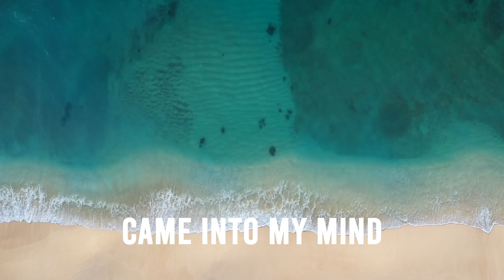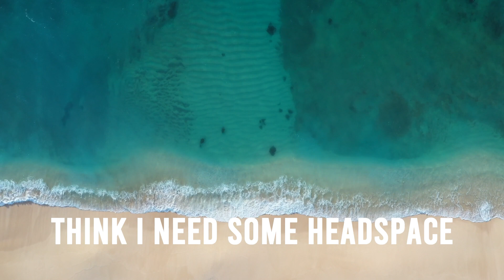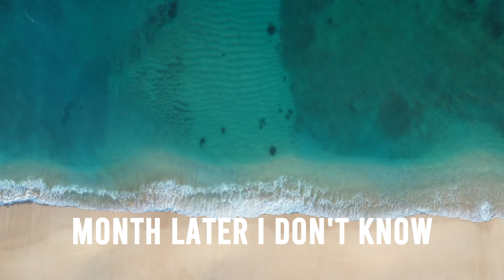Zaheer x Chris Punsalan - Birds Eye (Song with Lyrics) Prod.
Zaheer x Chris Punsalan - Birds Eye OUT NOW
Spotify | Distrokid | Apple Music | Itunes | YouTube

PRESS RELEASE:  "Everything'll be alright"

Fresh from releasing the summer version of I Got 5 On It (featuring the artist who sang the original Luniz chorus) Zaheer follows up with "Birds Eye".
"Birds Eye", whilst light in production, discusses the internal battles in our head within the challenges of releasing music online.
The production is unique, encompassing various styles and does not sit into one defined genre. This is becoming synonymous with Zaheer's sound.

The vocals are provided by Chris Punsalan - a Las Vegas based artist and YouTuber. Chris went viral on Tik Tok at the end of last year in a video documenting his daily routine as caretaker to his grandma.

CREDITS:
Prod @ZaheerMusic
Lyric Video Created and Edited by Zaheer
Vocals by Chris Punsalan

4K Birds Eye Beach View Video provided courtesy of Jess Loiterton

BIRDS EYE LYRICS:
Hate me then you kinda love me, what is that?
Heater on then you want the ac, tell me why?
Feelin' fine then you look at numbers, lookin' low
Then you look back from a birds eye
Sayin' everything gon' be alright
Going back, I aint going
I was good before you came into my mind
Making beats then shoot a vid
Then make some dough
To pay my rents and my people on time
Then you popped up uninvited
The thing that kinda gets me
Is that I liked it
Keep it going, don't stop
This is just feelin' of somebody with the rock
Don't stop, you're always tripping that somebody's out there tryna take the spot
Doing good, then you came
Doing fine then about a month later I don't know
Rollin' round with the Hit Fam
I been feelin' paranoid
Think I need some headspace
Probably need some headspace
Ever since 2012 I been thinking about the adsense
Now i'm counting up these checks
Feelin like the man, trips to japan
Did it on my own with a midi and a cam
Guess I live the dream life
Doing what I wanna
Counted up 12k then I give it straight to my momma
Hate me then you kinda love me
Heater on then you want the ac

New Music Daily 2020 - Zaheer x Chris Punsalan - Birds Eye (Song with Lyrics) Birds Eye View Videos
tik tok 2020 songs
instagram hashtag song
clean songs with lyrics
birds eye view videos
4K Birds Eye Beach View Video
Jess Loiterton / Jess Vide
instagram hashtag song
clean songs with lyric
birds eye view video
4K Birds Eye Beach View Video
birds eye view lyrics
new music daily 2020
new music daily
new music to drive to
drive time songs
clean new music on spotify
new music on spotify
upload on distrokid
Song with Lyrics
clean songs no swearing
clean version
Chris Punsalan Songs
Chris Punsalan TikTok viral video grandma
chris punsalan grandma